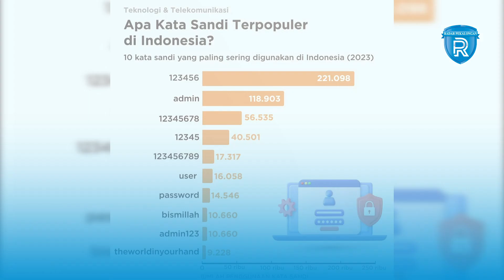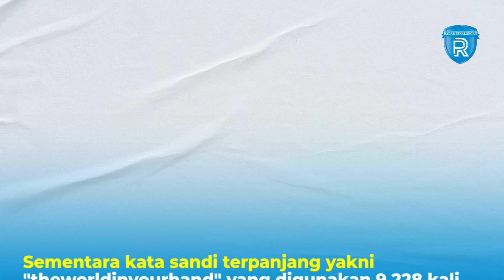Daftar Kata Sandi Terpopuler di Indonesia, Kamu Pakai Juga?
Perusahaan keamanan siber NordPass merilis daftar password atau kata sandi yang paling banyak digunakan masyarakat Indonesia pada 2023. Untuk memperoleh daftar ini, NordPass berkolaborasi dengan peneliti keamanan siber independen guna menganalisis basis data kata sandi sebesar 4,3 terabyte (TB) yang diekstrak dari berbagai sumber publik, termasuk dark web. Nordpass mengklaim tidak ada data pribadi yang mereka beli dan kumpulkan dalam penelitian ini.

Mereka pun menemukan, dari 10 kata sandi yang paling umum digunakan warga Indonesia, 7 di antaranya dapat dibobol dalam waktu kurang dari satu detik. Kata sandi terpopuler adalah “123456” yang telah digunakan sebanyak 221.098 kali pada 2023. Di bawahnya, ada kata sandi "admin" yang dipakai sebanayk 118.903 kali dan "12345678" di posisi ketiga yang digunakan 56.533 kali.

Dari 10 daftar kata sandi terpopuler itu, empat di antaranya menggunakan angka, lima lainnya dengan huruf. Satu kata sandri merupakan huruf dan angka yakni "admin123" yang sudah digunakan 10.660 kali. Kata sandi terpendek dalam daftar tersebut adalah "user" yang digunakan 16.058 kali dan menempati posisi enam terpopuler di Indonesia. Sementara kata sandi terpanjang yakni "theworldinyourhand" yang digunakan 9.228 kali dan menempati peringkat 10 kata sandi terpopuler. Pernah pakai yang mana?

sumber: instagram/@databoks.id